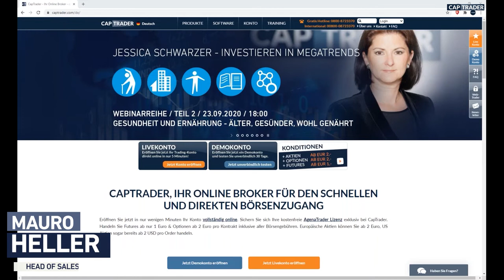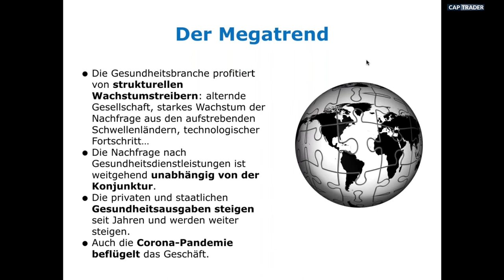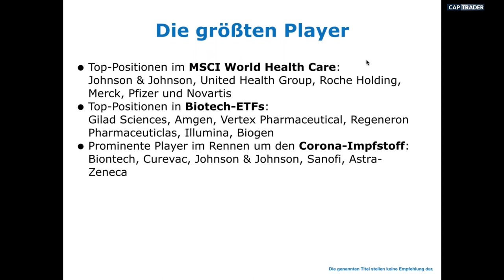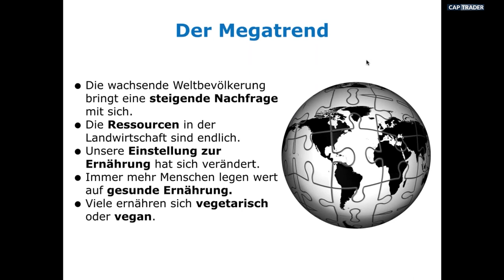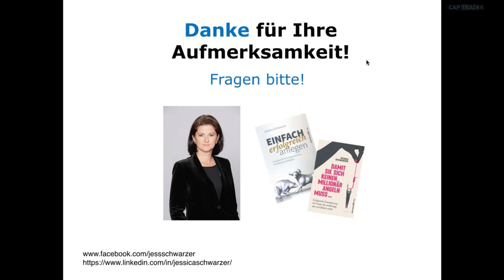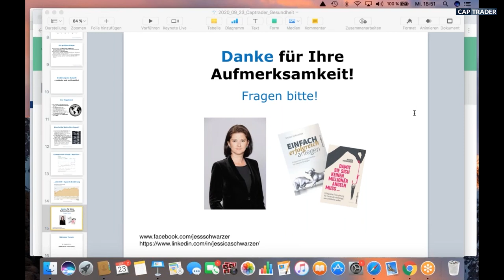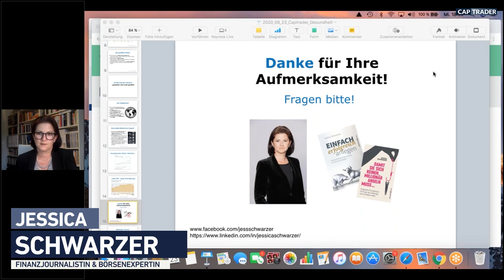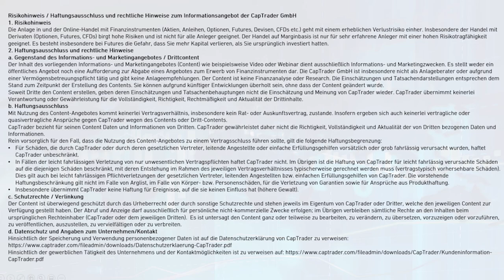Jessica Schwarzer - Investieren in Megatrends Teil 2 Gesundheit und Ernährung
Megatrends sind die „Blockbuster“ des Wandels. Sie verändern unser Leben, unsere Gesellschaft und unsere Wirtschaft unwiderruflich und langfristig. Aktuell gibt es viele vermeintliche Megatrends. Doch welcher ist echt und setzt sich durch? Genau weiß das niemand, die Zukunft wird es zeigen. Aber es gibt jede Menge Studien und Prognosen von Zukunftsforscher bis zu Aktienanalysten. Ein spannendes Thema auch für Anleger. In Teil 2 dieser Reihe stellt Ihnen Jessica Schwarzer bei CapTrader das Themengebiet "Gesundheit und Ernährung -älter, gesünder, wohl ernährt" vor.

Themen dieses Videos sind u.a.:
01:01 Was ist ein Megatrend?
04:37 Rückblick Teil 1 Demographie
06:25 Gesundheit - gesünder und älter
10:24 Renditestarke Beruhigungspille
13.09 MSCI World Health Care ETF
14:54 Die größten Player
19:30 Ernährung der Zukunft - gesünder und wohl genährt
25:46 Eine heiße Wette fürs Depot? Vegetarisch, vegan und Flexitarier
32:20 Exemplarisch: Pictet Nutrition
33:29 Exemplarisch: DJE Agrar und Ernährung
34:50 Fragen der Teilnehmerinnen und Teilnehmer

Termine bei CapTrader:
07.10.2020 | 18:30 Uhr | Momentum Trading mit ThinkAndTrade und AgenaTrader Coach Dejan Murselovic Teil 2
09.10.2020 | 18 Uhr | Christian W. Röhl Vortrag in München - Systematisch investieren mit Aktien und ETFs
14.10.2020 | 18 Uhr | Carsten Berger - Index-Analyse nach der PerlenTauchen-Methode mit dem AgenaTrader bei CapTrader
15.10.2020 | 20 Uhr | Luis Pazos – Geldanlage in Preferred Shares
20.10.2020 | 18 Uhr | CapTrader Helpdesk - Ihre Fragen unsere Antworten
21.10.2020 | 18 Uhr | AgenaTrader: Wie baue ich mir mein optimales Handelssignal?
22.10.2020 | 18 Uhr | Algo Trading – Innovative Indikatoren, Scanner und Strategien die den Markt schlagen
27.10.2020 | 18 Uhr | Dividenden Turbo: Der Marktüberblick für Einkommensinvestoren mit Julian Böhnisch @Einkommensinvestor
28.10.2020 | 18 Uhr | Jessica Schwarzer - Investieren in Megatrends - Teil 3 Digitalisierung - total vernetzt
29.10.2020 | 18 Uhr | Footprint-Trading mit Peter Becker